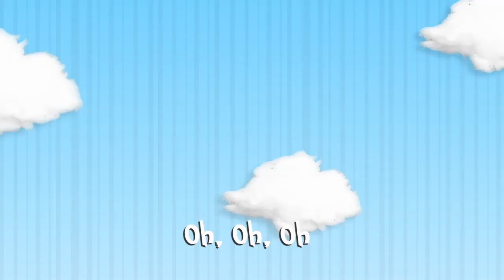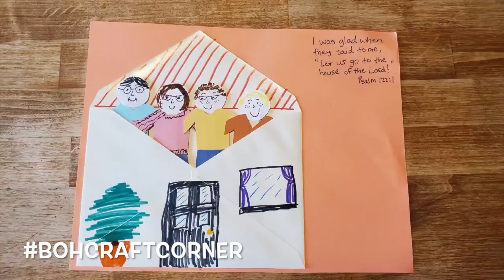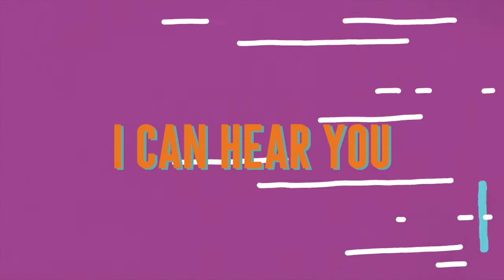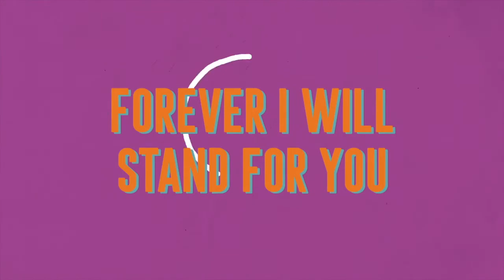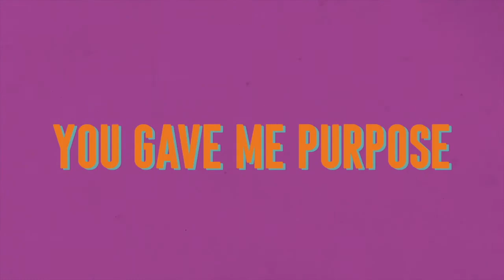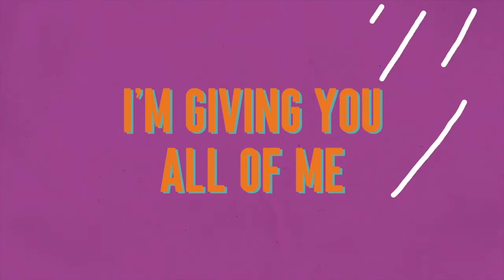1.2.22 Children's Church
This week's story is called "Jesus Grows Up".

Gather your crew and let's praise the Lord together!